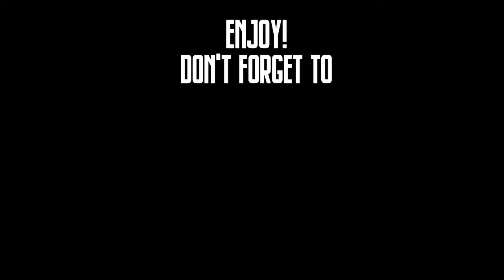Bago buhosan ang poste,nag spray muna ng panglason panlaban sa anay( Termite)- TOTZKIEEE TV OFFICIAL